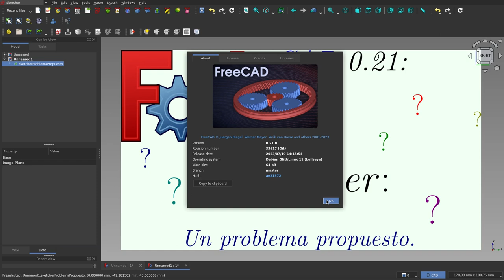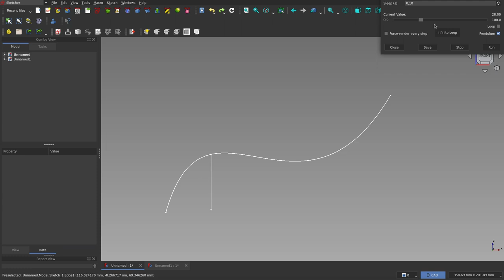FreeCAD: Un problema propuesto. ¡Seguro te gustará!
En este corto vídeo les propongo un ejercicio, que estoy convencido de que les va a gustar.